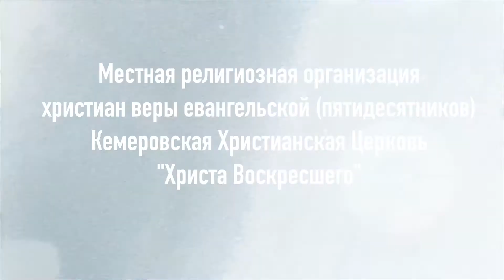Поздравление пастора Алексея Захарова